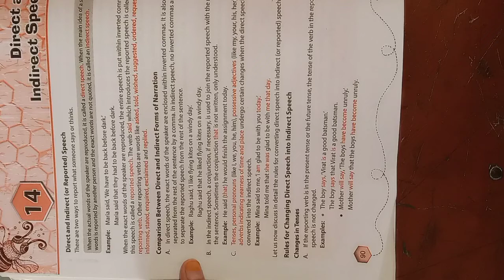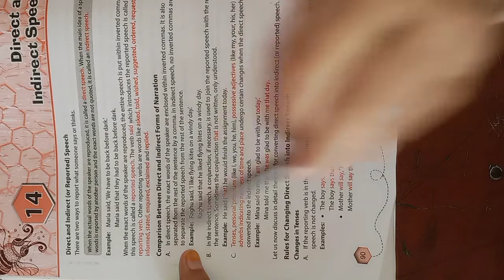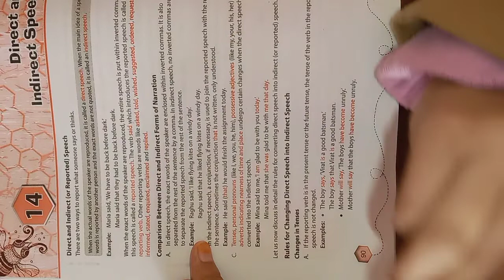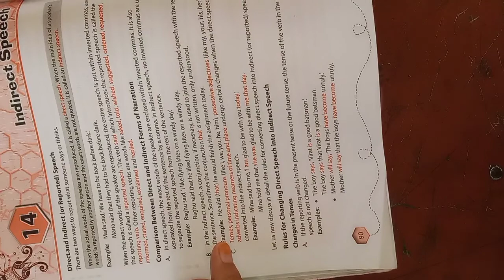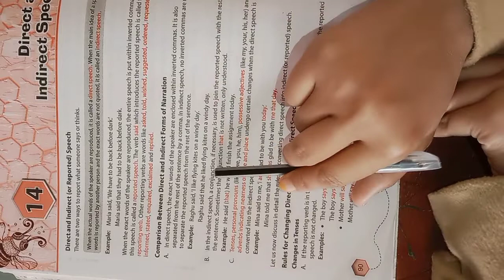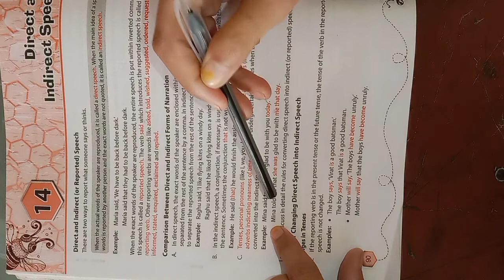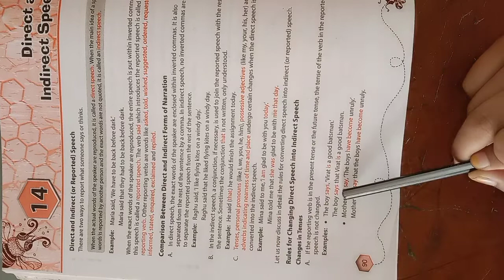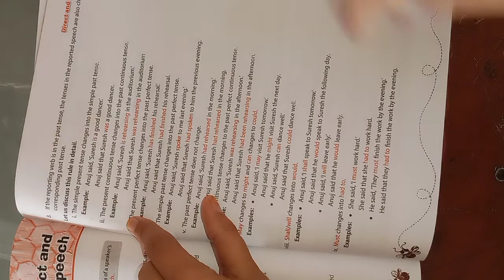class 7 english ch 14 part one